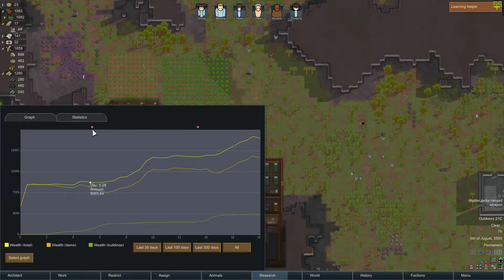RimWorld Let's Play Episode 3! - Starting the devilstrand production,New prisoner,New room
Today we dealth we enemies, plants and a bunch of rocks. :D